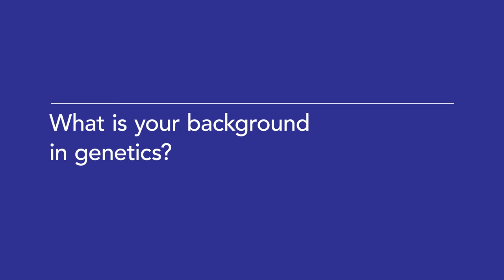Meet Our Faculty: Christine DeGennaro, HMX Genetics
Harvard Medical School lecturer and HMX Genetics course lead Christine DeGennaro explains what brought her to study genetics.

HMX courses cover fundamental medical concepts through detailed visualizations, real-world scenarios, and genuine patient interactions. Courses are appropriate for those considering or advancing in health care and related careers, including students preparing for medical school and current professionals looking to build their knowledge.  Available courses include physiology, biochemistry, immunology and genetics.